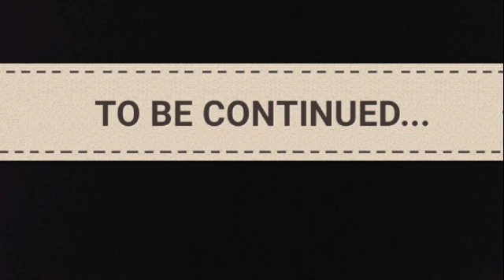Thor versus Batman race car battle part 1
Directed by Ian Wrenn

Thor versus Batman. Who do you want to win?